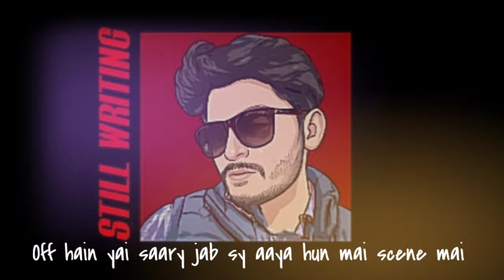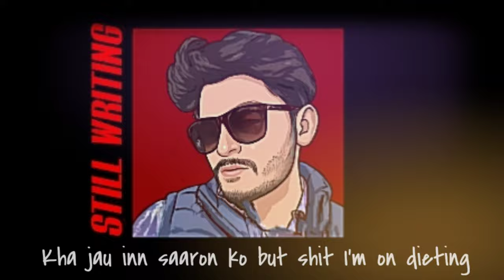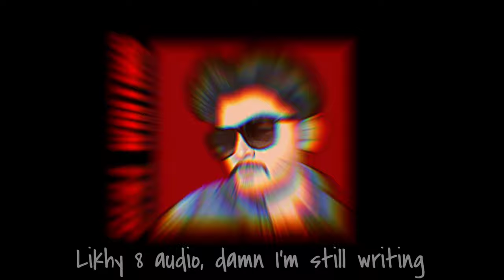STILL WRITING - Noor Ul Amin (Official Audio)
HEY EVERYONE :-)

PENNED, PERFORMED, MIX/MASTERED, ARTWORK, LYRICAL VIDEO : @notnoorulamin

RECORDED ON: LEXIS AUDIO EDITOR
MIX/MASTER: BANDLAB
AUDIO EDITOR: LEXIS AUDIO EDITOR
LYRICAL VIDEO: KINEMASTER PREMIUM

CONNECT:
BANDLAB:@NOORULAMIN